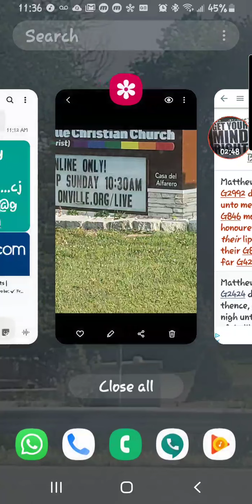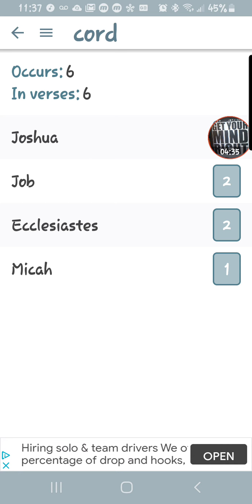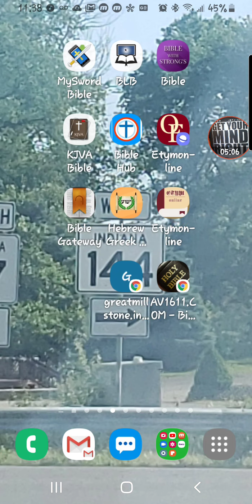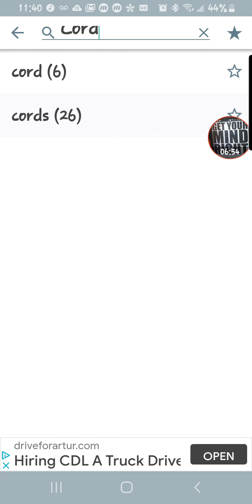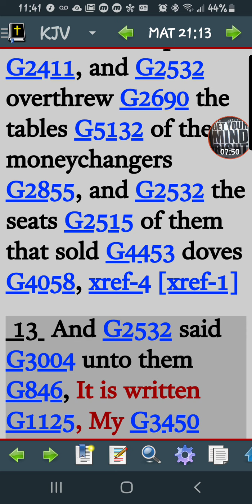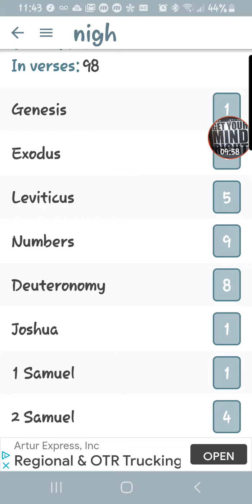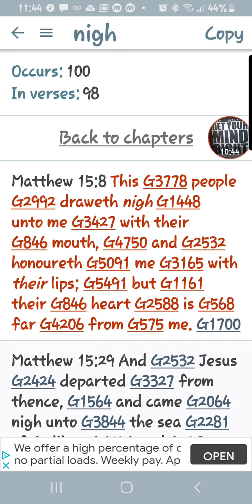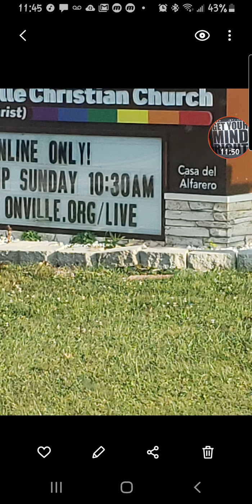THESE PEOPLE HEART IS FAR FROM ME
HEBREW ISRAELITES, YAHAWAH, YAHAWASHI, GREATMILLSTONE, GMS, ELECT OF ISRAEL, 144